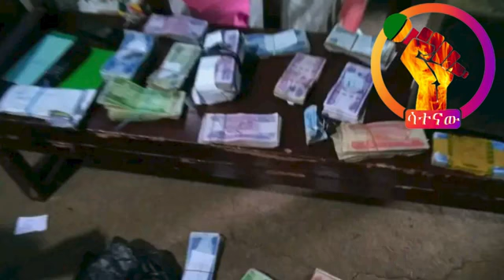ፋኖ ዘመነ ካሴ የተያዘበትን ሂደት ለፋትህ መጽሔት ገለፁ// ኬኒያዊያን በሞያሌ ለኤሬቻ ብዓል ኢትዮጵያ ገቡ፤አማራዎች ተከለከሉ//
እንኳን ወደ kumeneger-g tube በስላም መጣችሁ ::    አማራ ተዘጋጅተህና ተደራጂተህ ራስህን ከሞት አደን ማለት ወንጅል ሊሆን አይችልም።
ለ you tube ቻናሌ ቤተስብ  ካልሆናችሁ  subscribe  በማደረግ ቤተሰብ ሁኑ፡፡ ይህ video ከተመቻችህ  like  እንዲሁም  video ለሌሎች ይጠቅማል ካላችሁ  share  ሰብስክራይብ (subscribe)  ያድርጉ  የደውል  ምልክቱንም  ALL ላይ በመጫን  ሁል ጊዜ ቪድዮ ሲጫን መልዕክቱ ይድርሳችሀል፡፡   ለሁሉም ነገር አመሰገናለው፡፡